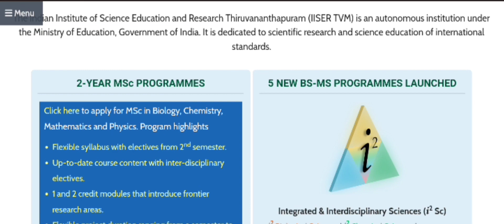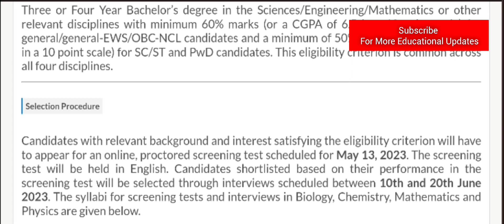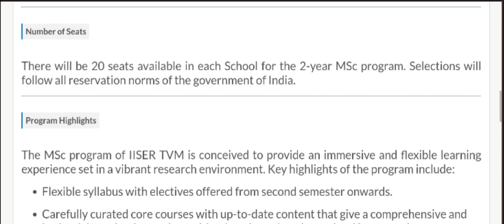IISER | PG Admission 2023 | Study M.Sc @ IISER Thiruvananthapuram | Apply Now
Kerala University | PG Admission 2023 | University of Kerala | PG Admission at Teaching Departments

| Kerala, MG, Calicut university Exam|  Kerala university Exam news
calicut university Exam news |  University Exam cancel |  Kannur university Exam news Kerala university latest Exam updates University Exam news
 Kerala university Exam cancel news Kerala University Exam updates | latest updates | mg kerala calicut upstate

calicut mg kannur kerala kuhs cusat university exam latest news 2022 today in Malayalam
calicut

Kerala University | PG Admission 2022 | University of Kerala | PG Admission at Teaching Departments